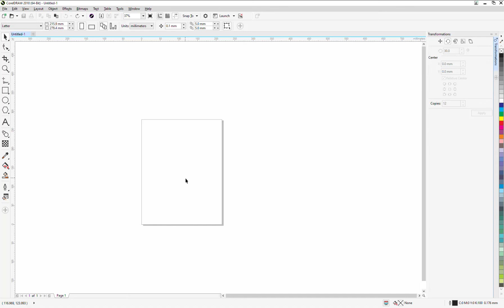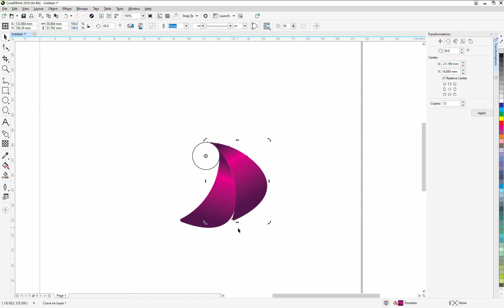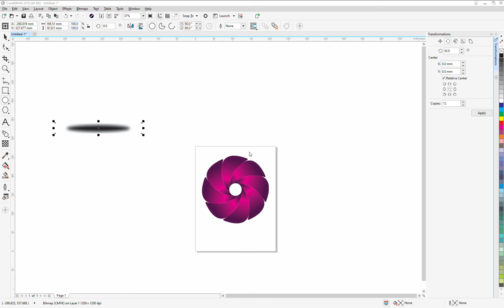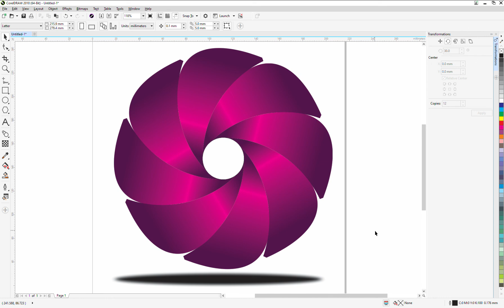How To learn free circle 3D logo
How to Learn Marathi Digital Calligraphy
How to learn free A caractors styles logo
Calligraphy
logo maker
Digital calligraphy
Viral vedio
learn calligraphy & logo
learn calligraphy for beginners
learn calligraphy
learn calligraphy writing
learn calligraphy & logo brand
learn calligraphy & logo design
learn calligraphy & logo express
learn calligraphy & logo eps
learn calligraphy & logo effects
learn calligraphy & logo grid it
Marathi Hindi Calligraphy